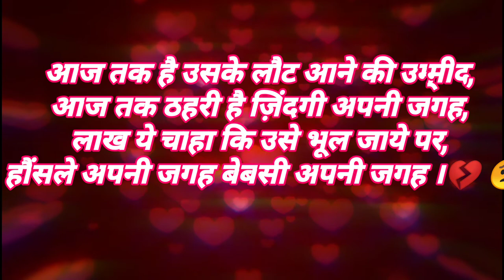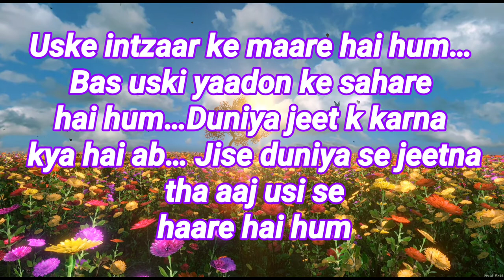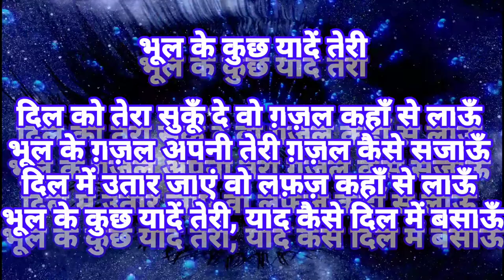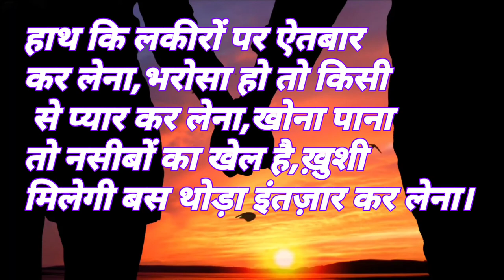shortvideo 👉part 4 video lovely 💋💕shayari💔💔💓 love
shortvideo 👉part 4 video lovely shayari
प्यार शायरी स्टेटस
महिला प्रेम शायरी
स्टेटस ओडिया प्यारी शायरी
स्टेटस प्यारी शायरी
स्टेटस वीडियो प्यारी शायरी
शर्मा शायरी स्टेटस
नई प्यारी शायरी स्टेटस
प्यारी शेरो शायरी की स्थिति

dosti shayari part 1

Love shayari 2021love shayari in hindilove shayari status whatsapp Shayari statuswhatsapp status romantic shayari 2021 new year love shayari 2021

Love Shayari best status love Quotes Hindi love Shayari love status pyaar Shayari Mohabbat Shayari emotional quotes emotional Shayari romantic Shayari romantic quotes romantic status

female love shayari
status odia lovely shayari
status lovely shayari
status video lovely shayari
sharma shayari status
new lovely shayari status
lovely shero shayari status

लव ओटीपी लव ओटीपी शायरी सैड शायरी ब्रोकन हार्ट टचिंग ब्रोकन शायरी वेरी हार्ट टचिंग शायरी इमोशनल वेदियो सैड वेदियो वन साइडेड लव एक तरफ़ प्यार रिश्ता रिश्ता शायरी लंबी